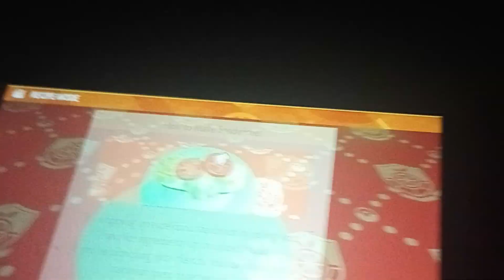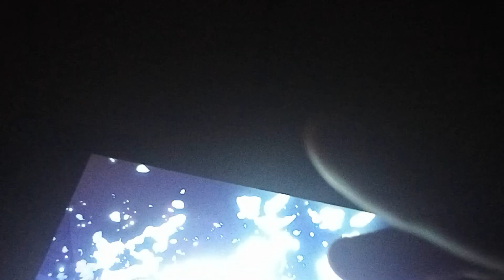scarlet playthrough first gym down